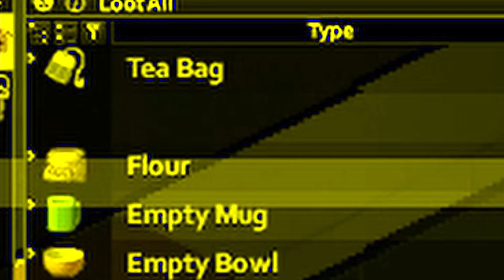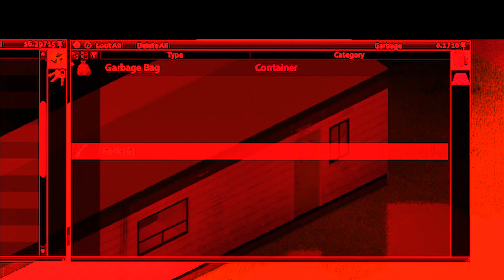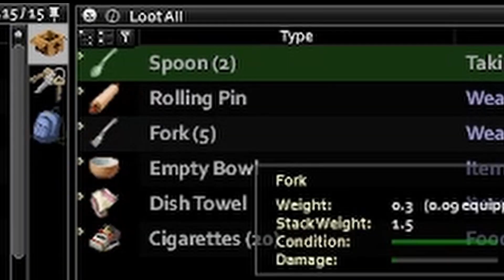1000 Spoons Challenge - Project Zomboid - Pt. 1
1000 Spoons Challenge: My beloved chef will try to collect 1000 spoons or die trying...
And he hates forks.

00:00 SPOON
00:40 sPOONs
01:00 Moar SPOON
04:05 SPOONs
05:25  Le SPOON
07:00 SPOONs
07:25 SPOON
07:34 Hoho ho SPOONs
08:30 SPOON
08:35 Behold SPOONs
10:33 SPOON